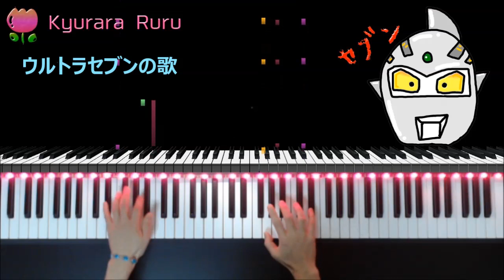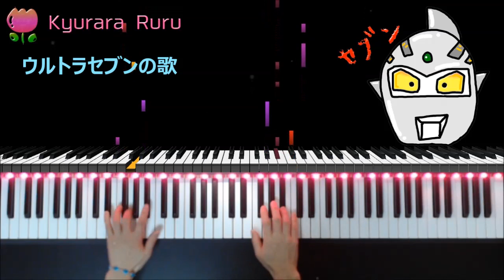『 ウルトラセブンの歌 』 ピアノソロ /『 THE THEME SONG of ULTRA-7 』PIANO SOLO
🎹 『 ウルトラセブンの歌 』 ピアノソロ

🎹 『 THE THEME SONG of ULTRA-7 』PIANO SOLO

作曲者 : 冬木 透
Composer : Toru Huyuki

🎀このイラストはきゅららが描きましたよ⭐
This picture was drawn by Kyurara Ruru.

🎵▼ウルトラマン シリーズ ピアノソロ / ULTRAMAN SONGS PIANO Collection

+｡｡.｡･.｡*ﾟ+｡｡.｡･.｡*ﾟ+｡｡.｡･.｡*ﾟ+｡｡.｡･.｡*ﾟ+｡｡.｡･.｡*ﾟ+